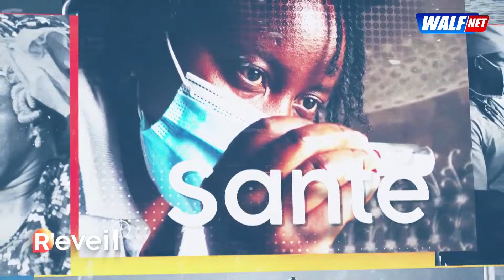Travailleurs licenciés des ciments du Sahel "une société hors la loi, dane niou diaye dolé"Ch.Ndiaye